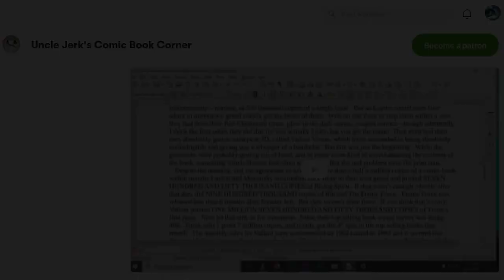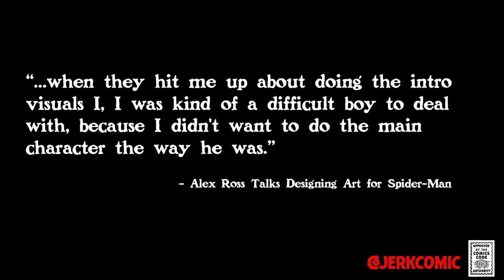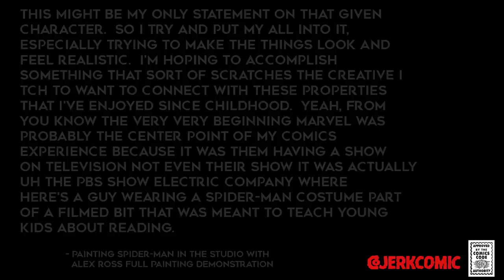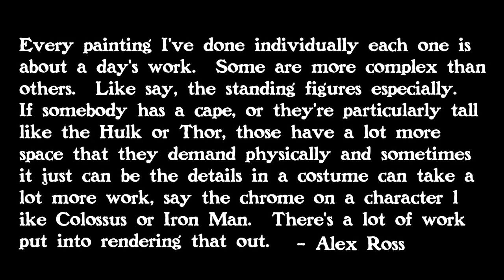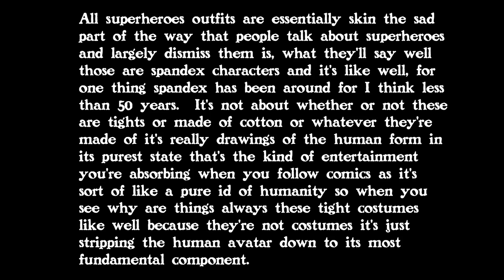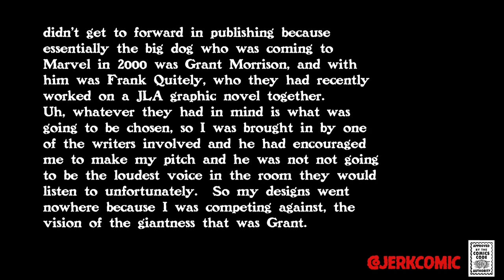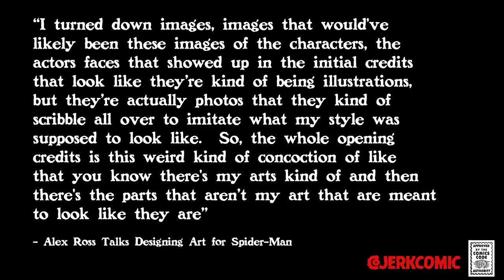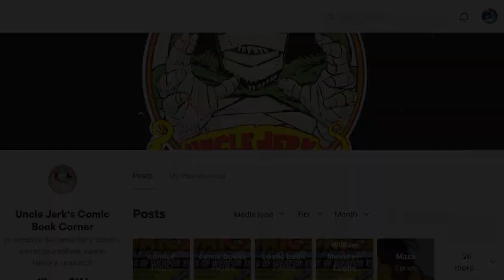The Real Reason Alex Ross Paints Costumes The Way He Does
Every urban myth has a grain of truth if you dig deep enough, but nothing could have prepared me for the strange conflicting information that I would come across when researching Alex Ross' rather infamous run in with production during Spider-Man 2 in 2004.  Ross had previously been asked to provide a costume design, which remain unused and the ensuing disagreement suddenly became front page news.  Media outlets attempted to paint Ross as difficult to work with for no reason and the incident somehow still remains somewhat of an albatross around his neck.  While digging into exactly what ACTUALLY happened I stumbled onto something of a looking glass into Ross' most fundamental approaches to composition and costumes.  As is often the case with Ross, the answers where much more intelligent and thought out than I had previously imagined and I thought I would share some of what I discovered here with you all tonight.  Remember, if you enjoy these videos hit that like button, think about sharing them with your friends, get in the comments section below - and if you really enjoy what you see, make sure you Hulk Smash that subscribe button!